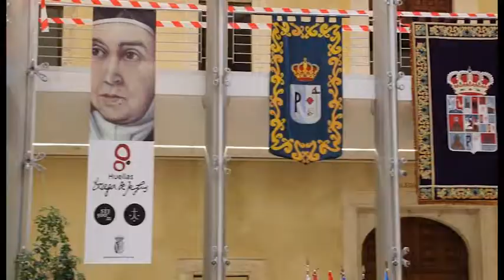Pastrana clama contra la despoblación de La Alcarria en la inauguración de la XXXVII Feria Apícola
En la mañana de hoy, 08 de marzo, Día Internacional de la Mujer, ha dado comienzo la XXXVII edición de la Feria Apícola de Pastrana. Una coincidencia que el alcalde de Pastrana y vicepresidente de la Fundación Feria Apícola, Ignacio Ranera, ha destacado en primer lugar en el acto de apertura, convirtiéndola en parte sustancial de su intervención.

Además, el regidor ha hecho referencia también en el inicio de este acontecimiento, al otro gran elemento dinamizador de La Alcarria, junto a la miel, el Nobel Camilo José  Cela, en el año en el que se cumplen 70 años de la publicación de su novela universal (1948), ‘Viaje a La Alcarria’.

Video de José Luis Solano Provencio